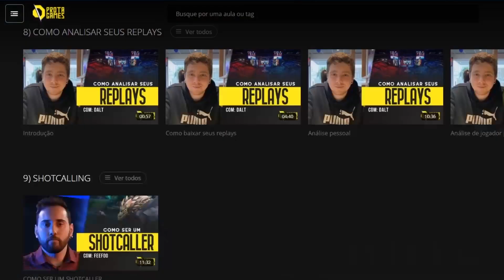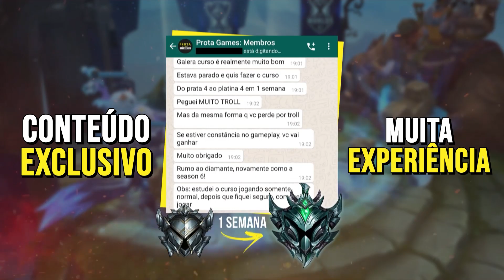OS 5 COMBOS MAIS DIFÍCEIS DO LEAGUE OF LEGENDS - PARTE 02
0:00 - INTRODUÇÃO
2:30 - AZIR, O IMPERADOR DAS AREIAS
4:07 - ZED, O MESTRE DAS SOMBRAS
6:00 - FIORA, A GRANDE DUELISTA
7:43 - AKALI, A ASSASSINA RENEGADA
9:59 - QIYANA, A IMPERATRIZ DOS ELEMENTOS
11:35 - CONCLUSÃO